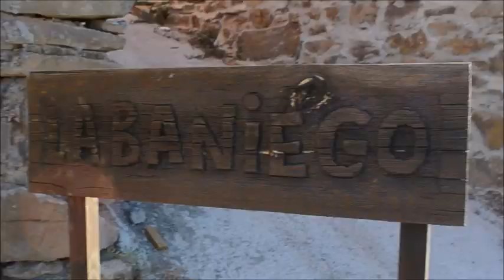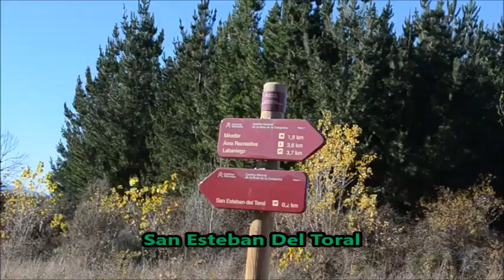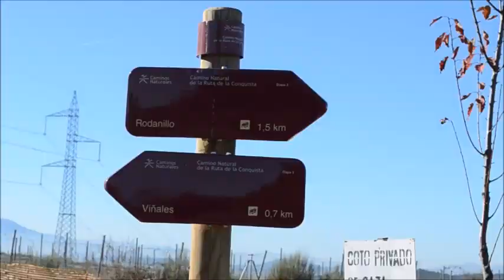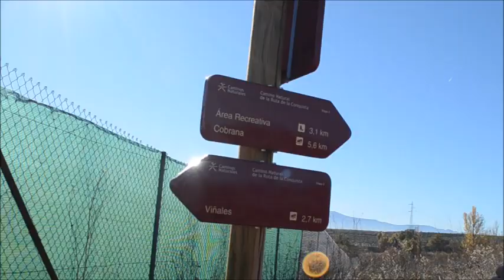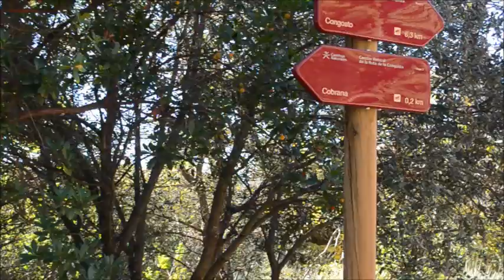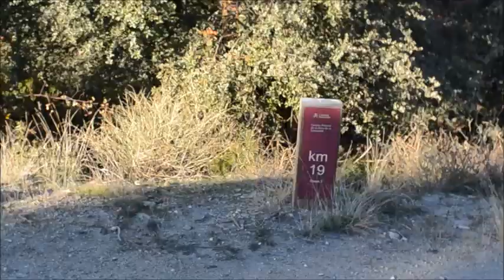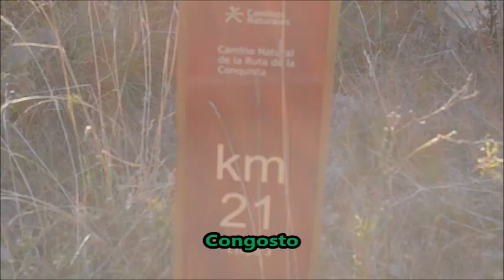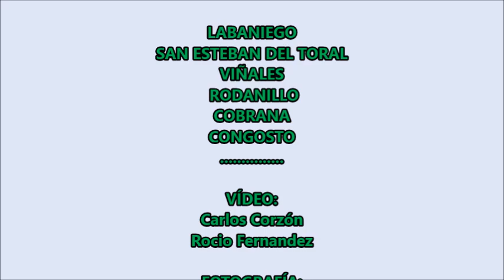108 ruta - RUTA DE LA CONQUISTA (De Labaniego a Congosto)